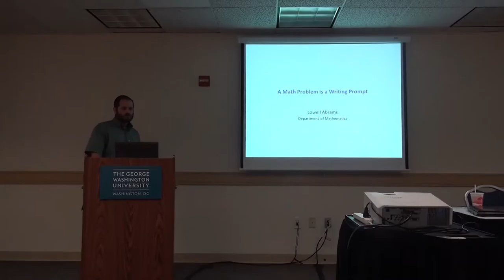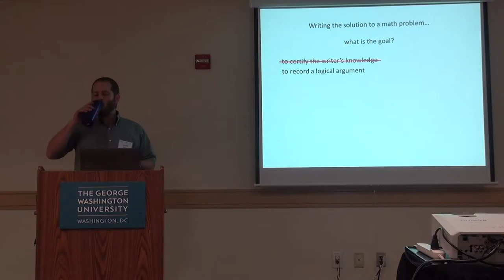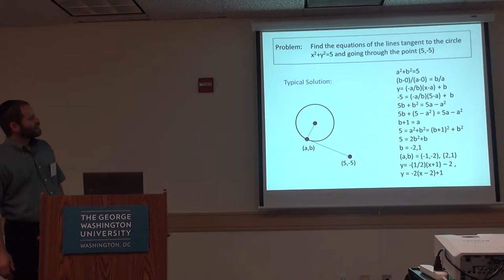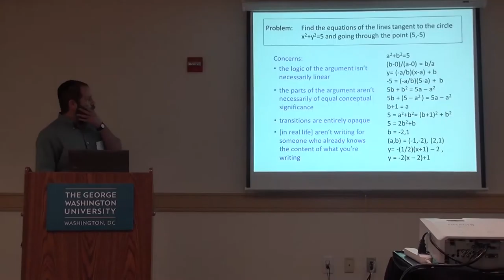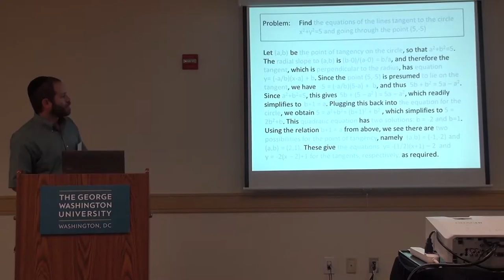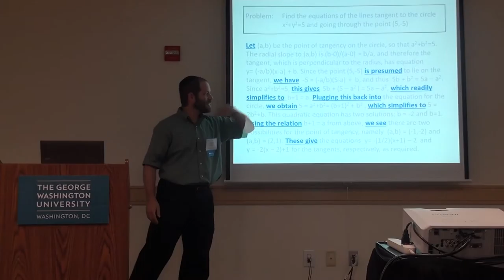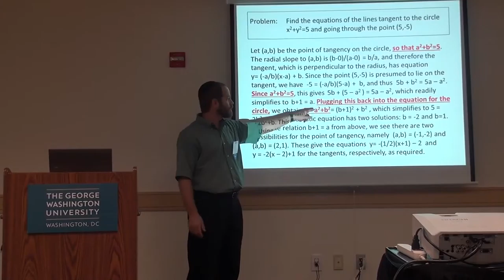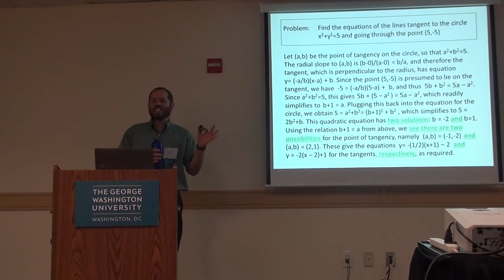Mathematics Video - Abrams, Lowell - Full